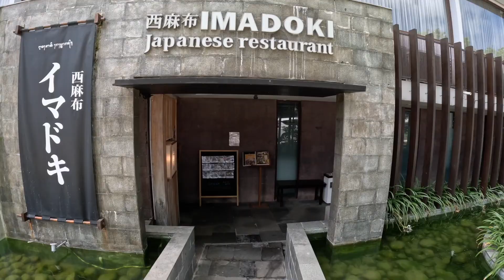バリ島ホテル生活！すべて外食♪ ヌサドゥアから大阪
バリ島ホテル生活！すべて外食♪